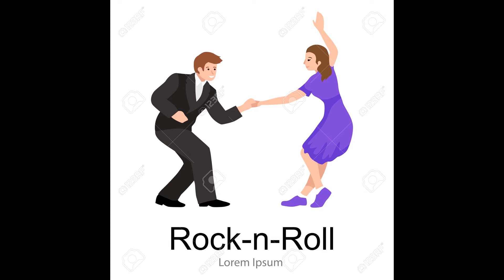OLDIES BUT GOODIES --\-- ELVIS * 20 * THE KING